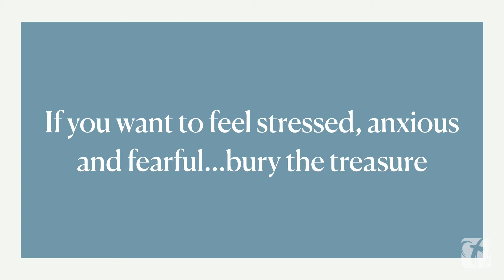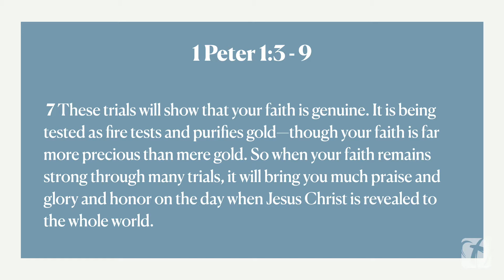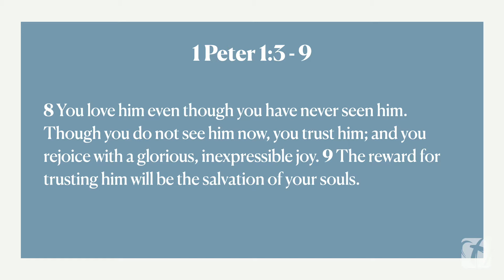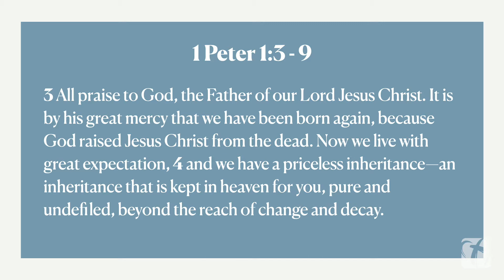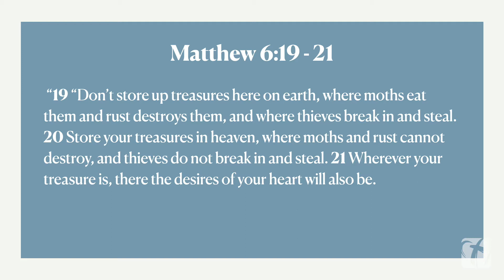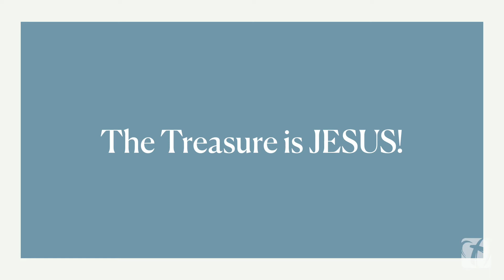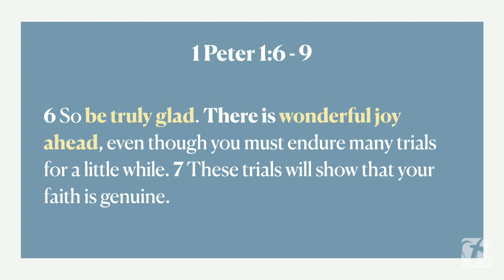Atlantic Community Church - Sunday, September 13, 2020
Atlantic Community Church Online Service for Sunday, September 13, 2020 – Treasure Hunting

Don’t forget to register for our upcoming business meeting and vote.